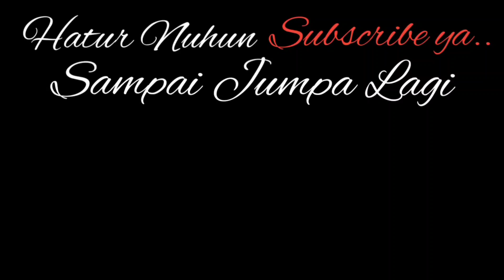Lingkung seni Kuda Lumping PUSAKA GALUR MANUNGGAL PGM💥Raffasya Hanif Permana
lingkung seni kuda lumping gerandong pusaka galur manunggal pgm